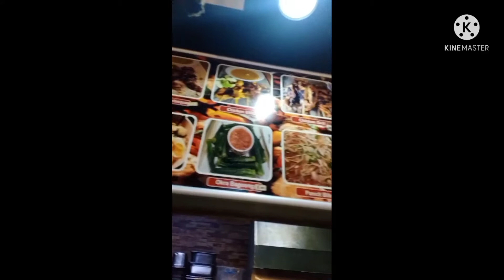KAKASHI JOURNEY IN UAE